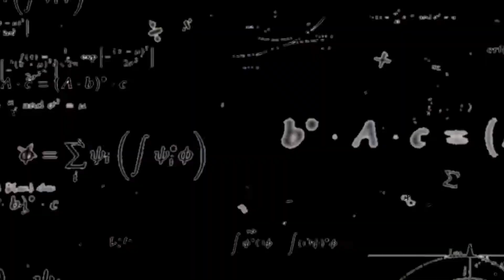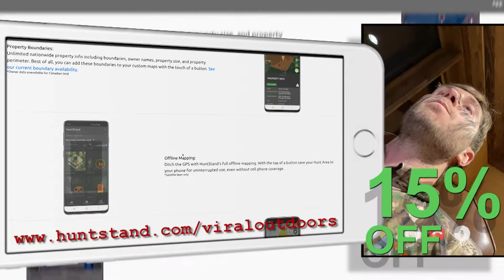Hits and Misses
This video highlights some of Matt's best hits and worst misses over the years.